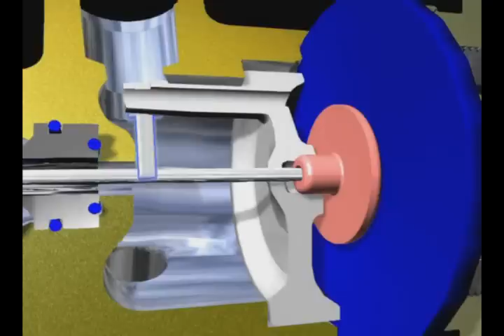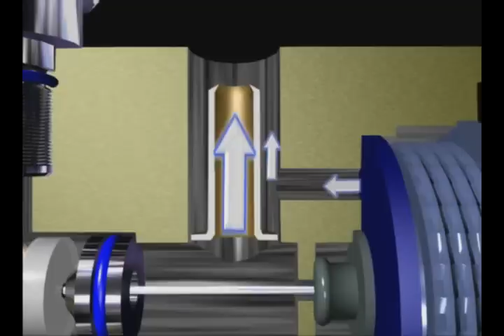DFC - Dynamic Flow Control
Minimizes intermediate pressure drop during inhalation thus maximizing gas delivery, especially under extreme conditions.